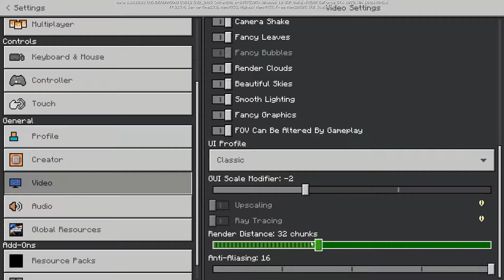Best 3x3 Piston Door | Minecraft Bedrock Beta 1.18.20.23 Lets Play | EP 55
Welcome to the Minecraft Bedrock Beta 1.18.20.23  | Bedrock Edition | Survival Lets Play, a Minecraft Beta 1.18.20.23 vanilla solo survival series with a major focus on survival gameplay. The goal of the Minecraft Beta 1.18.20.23 | Bedrock Edition | Survival Lets Play is to experience Minecraft 1.19 survival gameplay in the greatest way possible: surviving, mining, exploring, building, and getting technical in a default 1.18.1 beta vanilla survival world. Currently no Minecraft Bedrock Addons or mcpe addons.

In this Minecraft bedrock 1.19 we are checking out the new 1.19 snapshots in Minecraft pe 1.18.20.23

This world was started on 30May21 and is playing on the Minecraft 1.18.2 bedrock edition